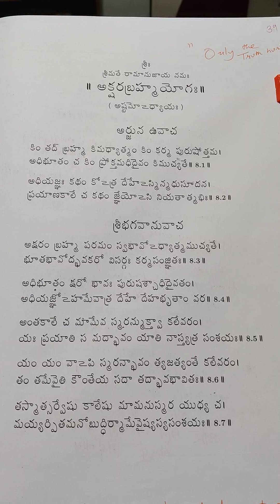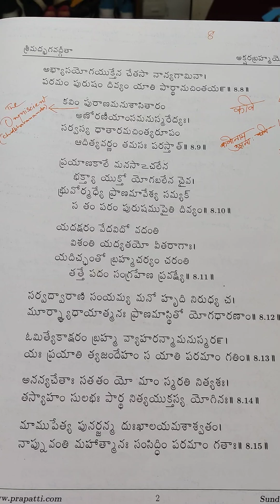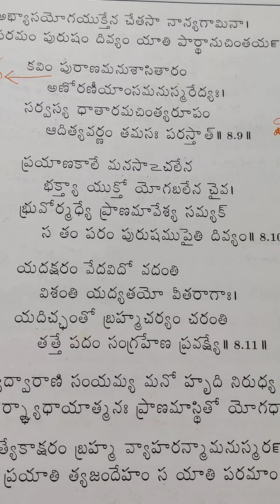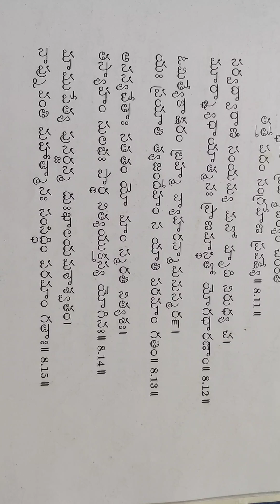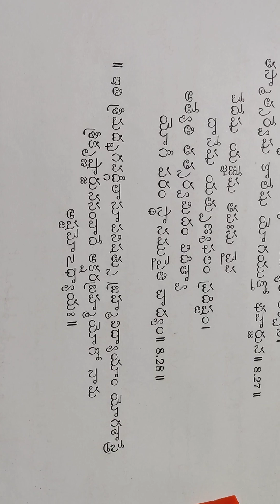Gita 8 th chapter#gitagyan